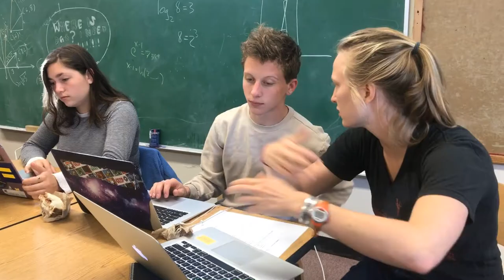Why Progressive Education at Putney is Right for You